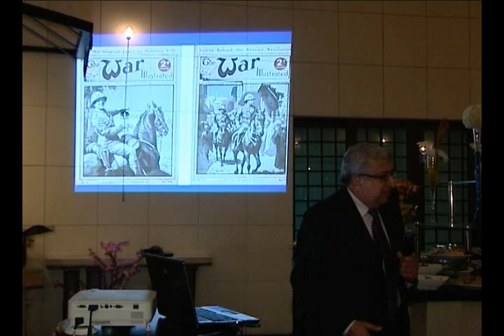زيد الطائي محطات مضيئة بتاريخ العراق الحديث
زيد الطائي محاضرة عن ابرز المحطات التاريخية المميزة والمشرقة بتاريخ العراق الحديث والشخوص التي مثلت مرتكزات علمية وفكرية واضحت اسماء يعتد بها فيما بعد احتضن الامسية اتحاد رجال الاعمال العراقيين بقاعته الكائنة في منطقة صويفية بالعاصمة الاردنية عمان